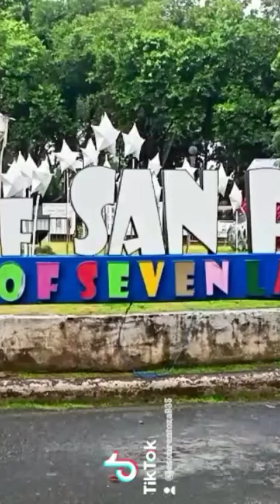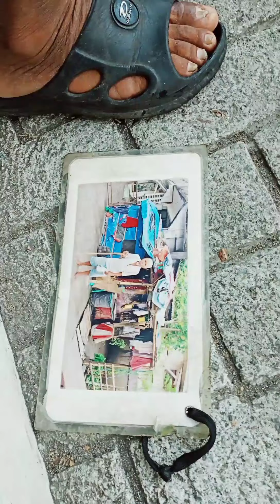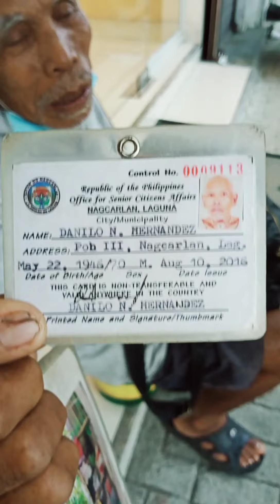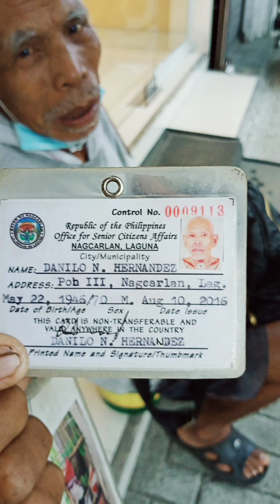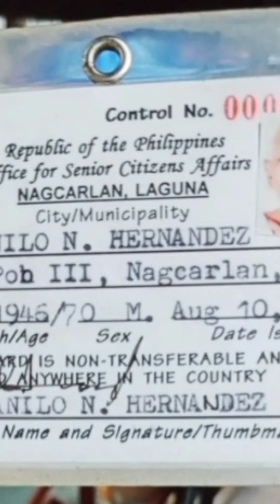83 yrs old PWD in samapaloc lake||cy translate vlog